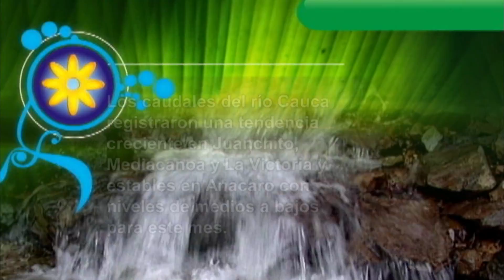Cuentos Verdes 16 de abril 2015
ZOOCRÍA DE CHUCHAS
Con el fin de hacer uso y aprovechamiento sostenible de la biodiversidad, en Robles corregimiento de Jamundí la Corporación Autónoma viene desarrollando una estrategia enfocada en la zoocría de zarigüeyas o chuchas. Vea en el Cuento Verde de hoy en qué consiste este proyecto…
Más información: 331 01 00 Cali. Prof.  Humberto Sotelo -  Com. Soc. Hermann Bolaños